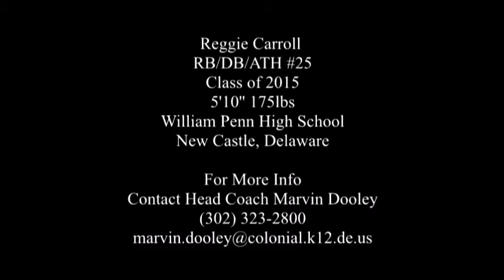Reggie Carroll vs. A.I duPont High School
1st Team All-State RB Reggie Carroll goes off against the A.I DuPont Tigers.  He racked up 21 carries for 184 yards and 3 rushing TD's.  This guy just seems to impress more and more, week by week. Check out his week 3 highlights right here. MUST SEE FOOTAGE !!!